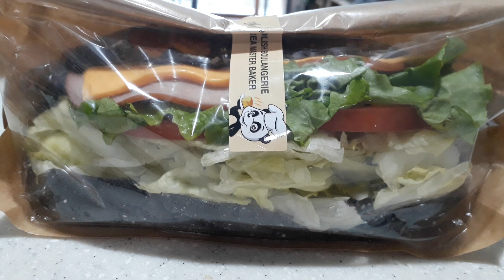음식으로 나누는 정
도저히 물리칠 수 없는 강력한 유혹~!😋
다이어트는 잠시 뒤로~~😁
감사합니다.